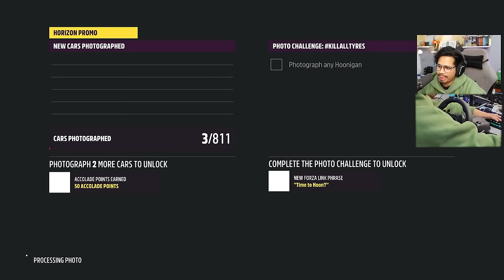FINALLY BOUGHT A NEW LAMBORGHINI SIAN 🤑(EXPENSIVE)